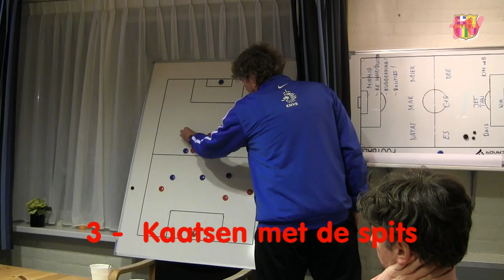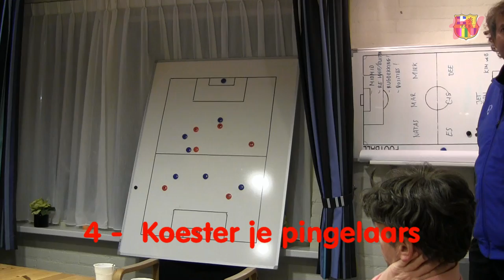1. FC Bollenstreek MasterClass met ...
De 1. FC Bollenstreek Masterclass met toptrainers uit onze eigen Bollenstreek.
Deel 1 met Laurens Mouter.
Bekend van clubs als Quick Boys, Katwijk, SJC en tegenwoordig VV Teylingen.